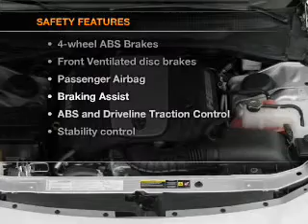2006 Dodge Charger - Tomball TX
Year: 2006
Make: Dodge
Model: Charger
Trim: Base
Engine: 3.5 liter 6 cylinder 24 valve
Transmission: 5-Speed Automatic
Color: Silver
Mileage: 54727
Address:
22702 Hwy 249